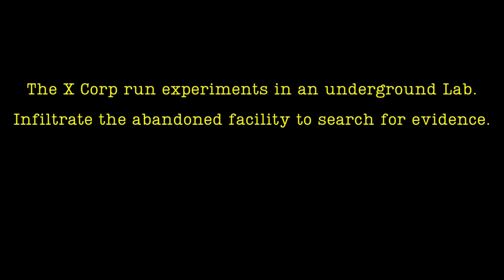A New Spooky Adventure for Halloween! SCP Escape Room Addon.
Welcome to the SCP Escape Room Addon!
To celebrate the Halloween 2024, we try a new Addon Survival Map from the Minecraft Marketplace.
We infiltrate an abandon laboratory to discover the truth about the facility and its secret. Follow the clues hidden around the lab, unlock the gate to the danger zone and try to survive the monsters that dwell in it.

From the Devs:
In search of new information to uncover the evil machinations of the X Corp. in the abandoned laboratory, you awaken the evil... It's coming for you!

- Immersive SCP story
- Real escape room
- By RareLoot

Open up the Marketplace on your Minecrafting device and download!

The Lab: 00:00
The Mansion: 01:30
The Ballroom: 06:05
Outro: 06:42